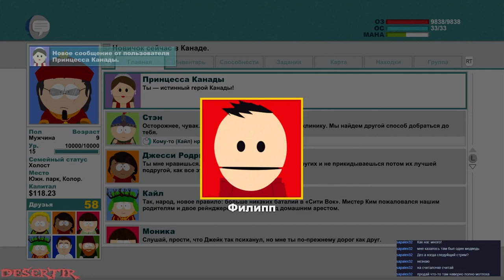Запись Стрима - Прохождение "South Park: The Stick of Truth" - Часть 25